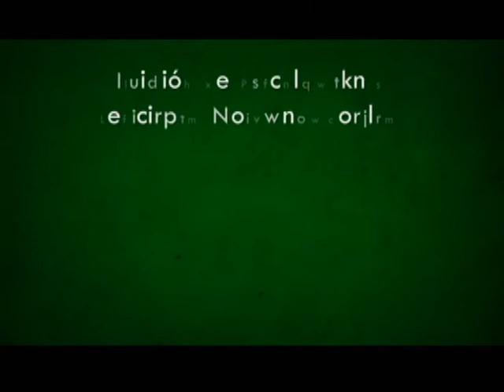CONVENIOS INTERNACIONALES UCSG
Te gustaria estudiar en Suiza? Argentina? o México?. La UCSG te presenta un breve video para darte a conocer más acerca de nuestros convenios e información valiosa para ti. Saludos, ¡UCSG 50 años, formando líderes!